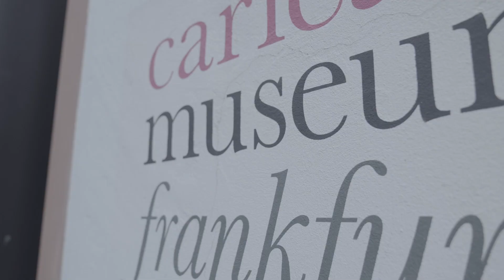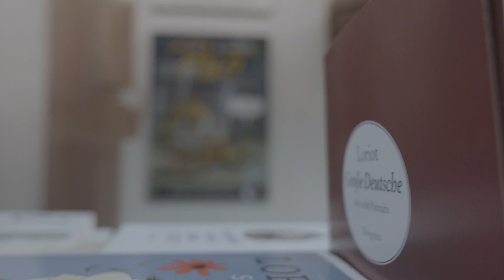POLO - DIE KOMISCHE KUNST DES ANDRÉ POLOCZEK 2024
André Poloczek alias POLO war ein vielseitiger Künstler, aber vor allem: Cartoonist. Seine Cartoons erschienen regelmäßig in regionalen Zeitungen, erfreuten sich aber auch weit über die Wuppertaler Stadtgrenzen hinaus an großer Beliebtheit. Zeitlebens war POLO den Zeichnern der Neuen Frankfurter Schule eng verbunden. Seinen künstlerischen Nachlass vermachte er der Sammlung des Caricatura Museums.

Nun ehren wir ihn posthum mit einer Einzelausstellung und geben einen Einblick in sein Komisches Universum. Neben Unikaten und seinen besten und witzigsten Cartoons im Original sind unveröffentlichte Zeichnungen und Skizzen, politische Arbeiten, Gemälde, Montagen, Objekte und allerhand Spielereien zu sehen.

Begleitend zur Ausstellung erschien ein Buch beim @lappanverlag, welches mit der Eröffnung seit dem 29. Mai 2024 in unserem Museumsshop zu erwerben ist.

Das Caricatura Museum Frankfurt bedankt sich für die Unterstützung der Ausstellung bei der Fazit-Stiftung.

Die Ausstellung läuft vom 30. Mai bis zum 1. September 2024.

© bei POLOs Rechtsnachfolger Martin Poloczek